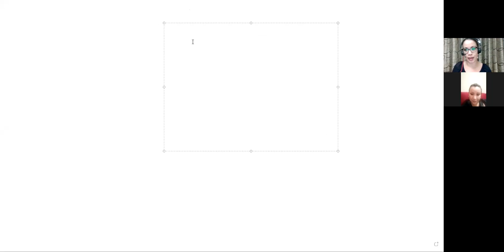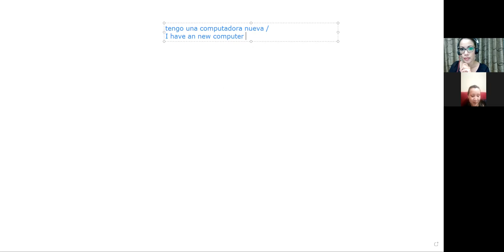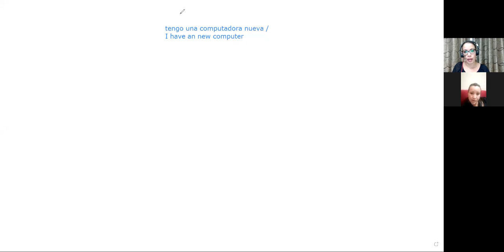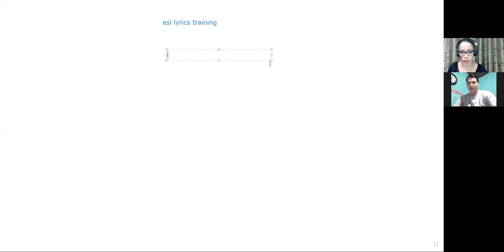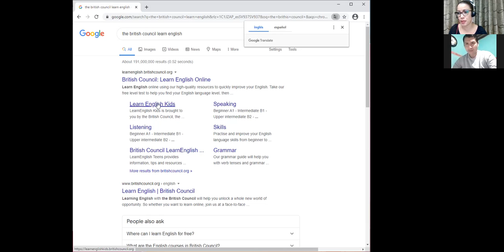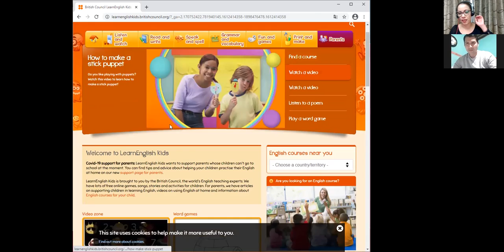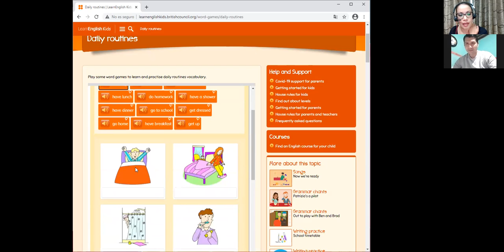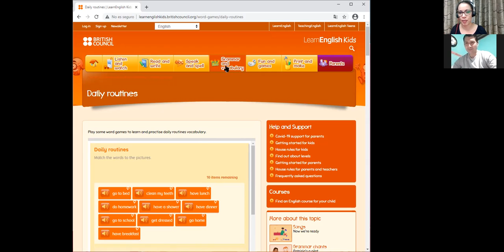Ingles Corporativo- sesión privada #2